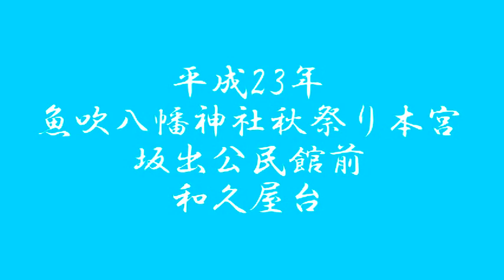2011 平成23年 魚吹八幡神社秋祭り（本宮） 坂出公民館前 和久屋台